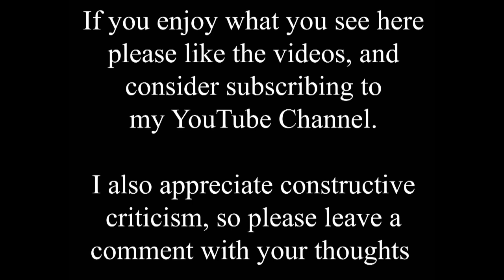Travel back in time to the 1930s on Spring Hill, Lincoln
Looking up Spring Hill, one of the steepest roads in Lincoln.  It was called Asylum Hill, because of The Lawn mental asylum at the top. The name was officially changed to Spring Hill in May 1902.

This time shift looking up the hill shows considerable changes over the years.  On the left, as well as the houses shown in the old photo from the early 1930s, used to be St. Martins and Spring Hill schools, they closed in 1970.

This hill is famous to cyclists as the start of the climb up the notorious cobbled Michaelgate during the Lincoln Grand Prix. Riders come in from the left, head up the hill, then turn right onto the cobbles out of sight further up.